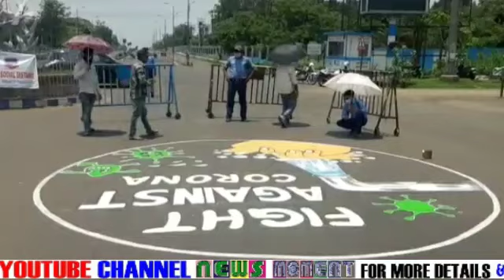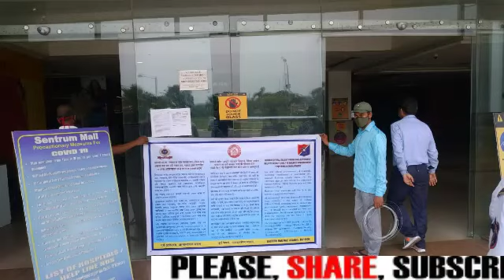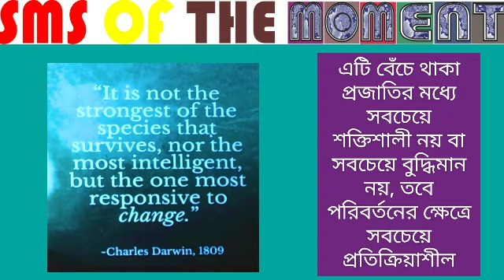NewsMoment19May2021বাংলা Corona/বার্ণপুরে মর্মান্তিক ঘটনা/রাস্তার উপর পথচিত্র/2 কিশোরী/অনেক নিউজ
REPORTED BY VIKAS PRASAD//WASIM KHAN/ANKIT SRIVASTAVA/SURJIT SEN GUPTA/MANOJ SHARMA/RAMANAND PASWAN WITH CAMERAMAN MANTHAN PASWAN EDITED BY Sayani Dey For ##NewsMoment19May2021বাংলা Corona/বার্ণপুরে মর্মান্তিক ঘটনা/রাস্তার উপর পথচিত্র/2 কিশোরী/অনেক নিউজ , under Asansol Municipal Corporation Dist -Paschim Bardhaman West Bengal Contact For More Details Editor(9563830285)